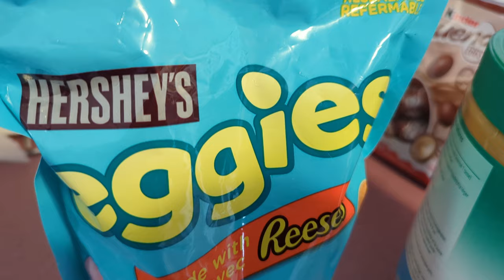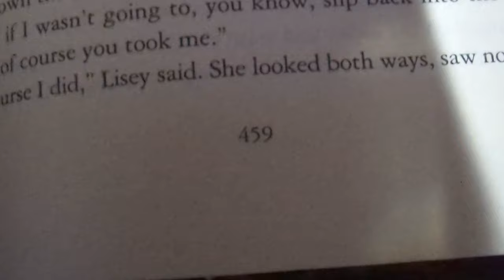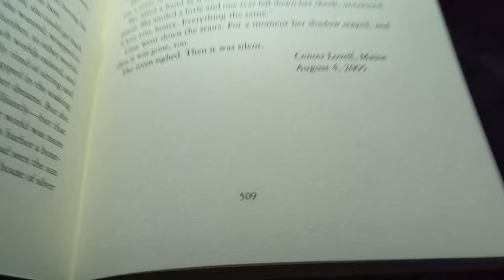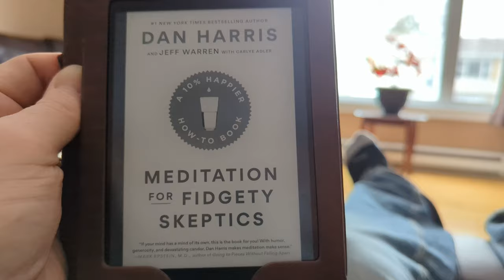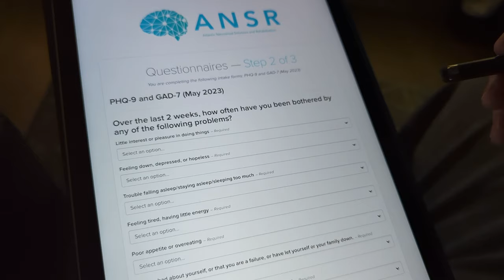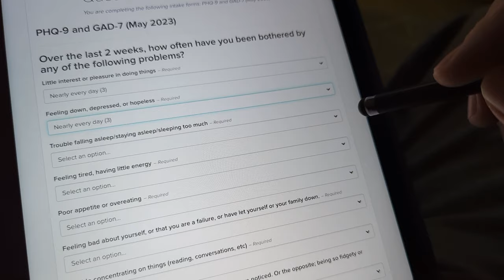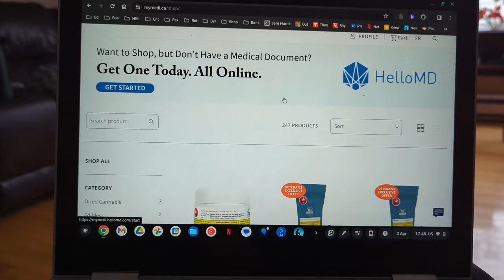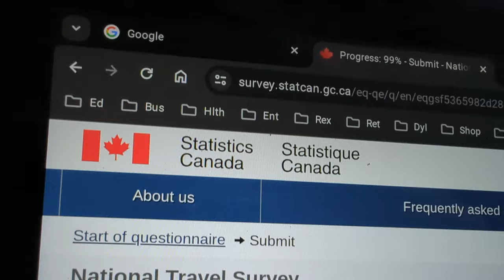Ketamine Diaries: Week 13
Just me going through the motions of another week of Ketamine treatment.